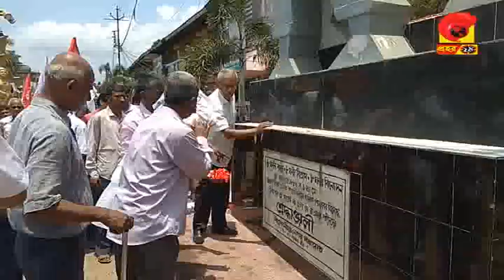News prahar 24 # 01-05-2019